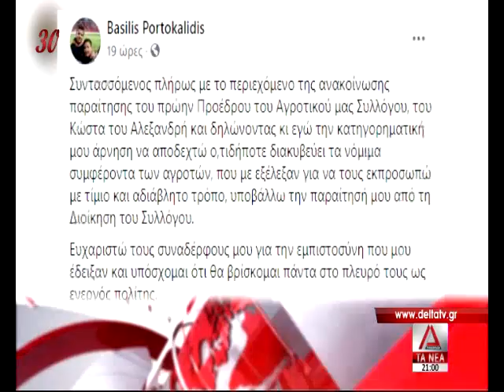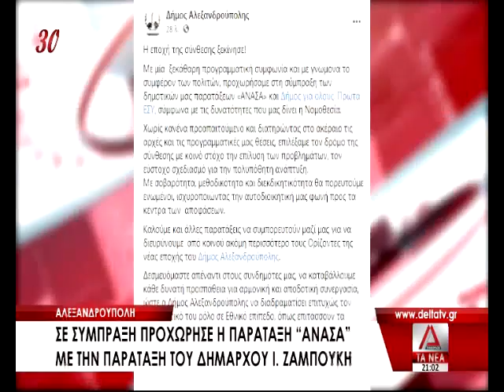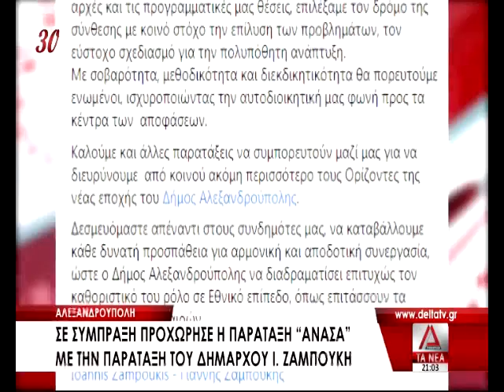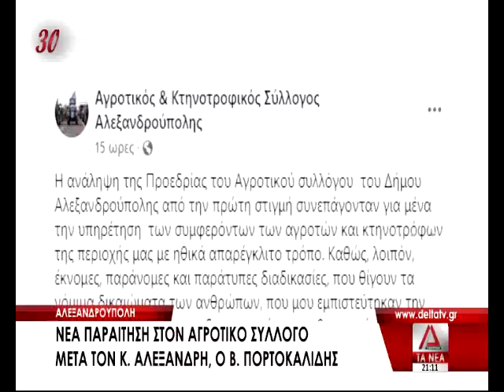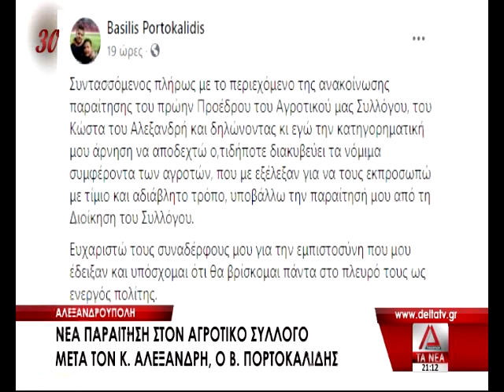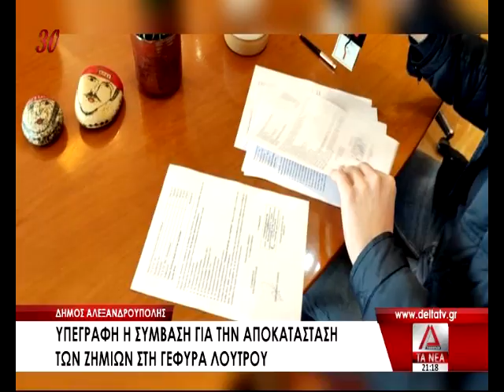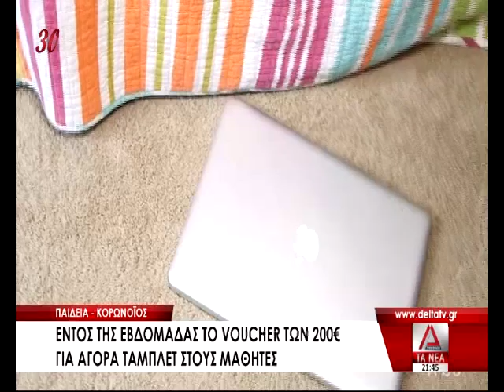ΤΟ ΚΕΝΤΡΙΚΟ ΔΕΛΤΙΟ ΕΙΔΗΣΕΩΝ ΣΤΙΣ 25 02 21